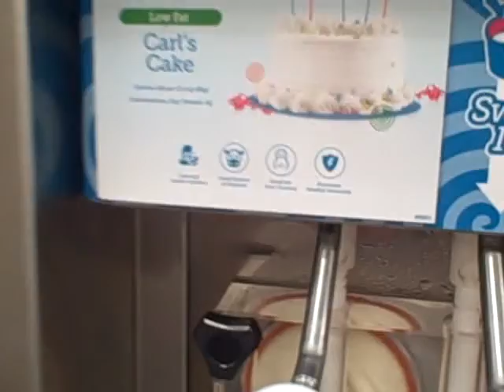WEEKLY VLOG #26 - Cindy's Surprise Luau | Jennifer Barnes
***OPEN ME***

I wanna wish my very, dear friend, Cindy AKA Yaya, a very happy birthday!!! We love you soooo soooo much!!!